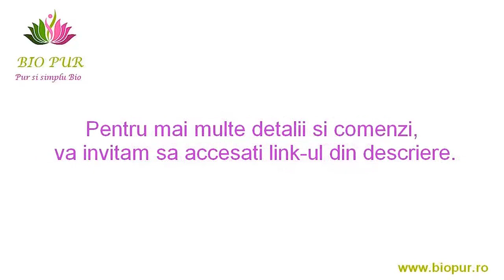Sapun ayurvedic cu hibiscus, catina si kewra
Cocktail de fructe si flori exotice, imbogatit cu miere, aloe vera si extracte din plante ayurvedice, sapunul natural ayurvedic este un adevarat regal pentru piele